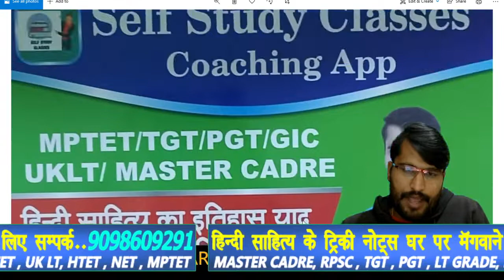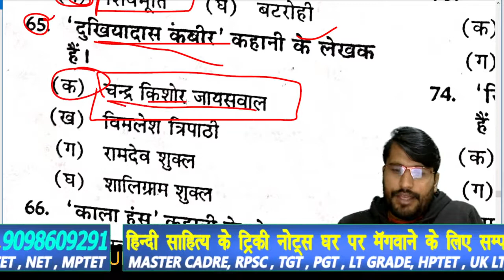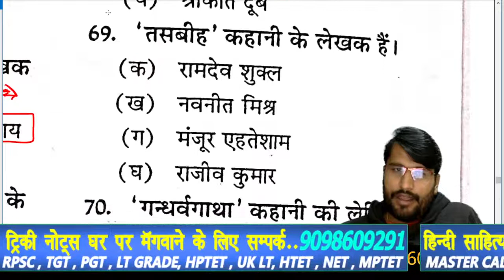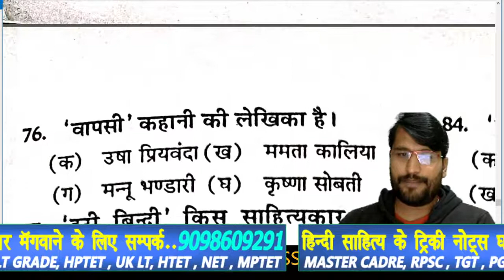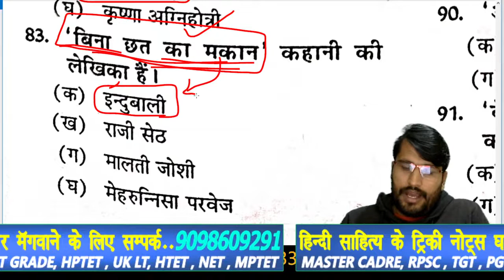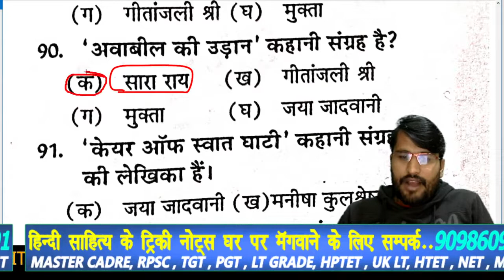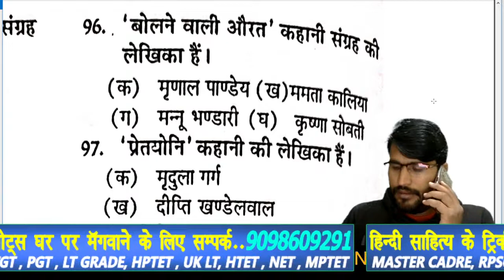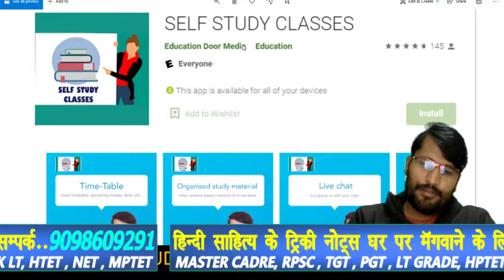हिंदी साहित्य का इतिहास महत्वपूर्ण प्रश्न